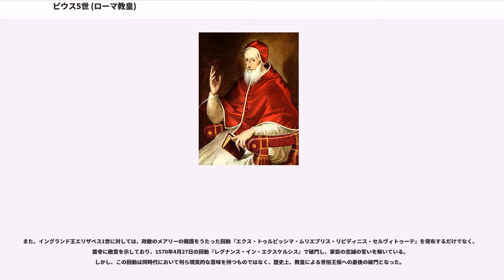ピウス5世 (ローマ教皇)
ピウス5世（Pius V、1504年1月17日 - 1572年5月1日）はローマ教皇（在位：1566年 - 1572年）。本名アントニオ・ギスリエーリ（）。異端審問の世界で活躍した後、教皇として異端とプロテスタントとへの対抗に力に入れ、カトリック改革を推進した。カトリック教会の聖人。

アントニオ・ギスリエーリはミラノに近いボスコ村（現在のボスコ・マレンゴ）生まれた。14歳にしてドミニコ会に入会し、ヴォゲーラ、ヴィジェーヴァノ、ボローニャなど各地の修道院で過ごした。1528年にジェノヴァで司祭に叙階されるとパヴィーアに移り、16年間そこで教鞭をとった。彼はそこで教皇の権威の意味を再確認し、異端を弾劾する13か条の提言をまとめる中で自らの思想を明らかにしていった。院長としてアントニオは規律ある人物として有名であったが、自ら望んでコモの異端審問所へ赴いた。そこでの熱心な活動によって周囲の反発を招いたため、1550年にはローマへ戻り、異端審問の仕事に関わったあとで、教皇庁の食料管理の仕事についた。

そこで後に教皇パウルス4世となるカラファ枢機卿に目をかけられ、ストリやネーピの司教職、アレッサンドリーノの名義枢機卿、異端審問所長官というポストを得た。ピウス4世の元でモンドヴィ（ピエモンテ）の司教に選ばれるが、これに反対したため、ローマの退去と異端審問官の職業権限の縮小を申し渡された。

彼が任地へ向かう前にピウス4世は死去し、1566年1月7日の教皇選挙はアントニオ・ギスレーリを新教皇に選出した。10日後の彼の誕生日に教皇としての戴冠式が行われた。ピウス5世を名乗った教皇は、抜本的な改革案を次々に実行に移してローマの風紀刷新に乗り出した。それは教皇宮廷の経費削減、宿屋の規制、娼婦の追放、儀式の尊重などである。教皇は広い視野をもって、トリエント公会議の決議の推進と教会法の実施の徹底を各国で推し進めた。

教皇はドイツ諸侯との争いに危機感を覚えていたが、特にアウクスブルクの帝国議会（1566年3月26日）における論争に教皇権の危機を察知し、その影響力を制限しようと企てた。一方、フランスでは教皇の影響力はより大きなものであった。教皇の指図によってオデット枢機卿と7人の司教が解任され、プロテスタントに対して寛容な勅令が廃棄された。結果としてこのフランスにおける教皇権威の行使がサン・バルテルミの虐殺を引き起こす一因ともなる。

ピウス5世の手による回勅の中で最も有名なものが、1568年の「イン・コエナ・ドミニ」であるが、それ以外の教皇文書や教皇令にこそ彼の人となりをうかがわせるものがある。たとえば、教皇への上訴の禁止（1567年2月および1570年1月）、ルーヴァン大学の教授で論議を呼んでいたミシェル・バイウスの弾劾（1570年）、聖務日課の改訂（1568年7月）、ローマとアンコーナ以外の教皇領からのユダヤ人の追放（1569年）、新ミサ典書使用の徹底命令（1570年7月）、異端審問所からの十字軍将兵の保護（1570年10月）、聖母懐胎についての議論の禁止（1570年11月）、不正な経理の噂があった組織である謙遜兄弟団（Fratres Humiliati）への制限強化（1571年2月）、聖務日課の共唱の徹底（1571年9月）、全免償の提供と引き換えによる対オスマン帝国戦への財務援助（1572年3月）などである。
また、イングランド王エリザベス1世に対しては、政敵のメアリーの擁護をうたった回勅『エクス・トゥルピッシマ・ムリエブリス・リビディニス・セルヴィトゥーテ』を発布するだけでなく、露骨に敵意を示しており、1570年4月27日の回勅『レグナンス・イン・エクスケルシス』で破門し、家臣の忠誠の誓いを解いている。しかし、この回勅は同時代において何ら現実的な意味を持つものではなく、歴史上、教皇による世俗王侯への最後の破門となった。
ピウス5世は当時勃興しつつあったオスマン帝国に対して神聖同盟を結成させることに成功し、オスマン帝国に大勝利した1571年10月7日のレパントの海戦の神聖同盟艦隊には、コロンナ（Marcantonio Colonna）の指揮する教皇庁艦隊を派遣していた（なおこのときの神聖同盟には、教皇がエリザベス1世と対立していたため、イギリスの参戦はなく、またプロテスタント諸国の参戦もなかった。キリスト教徒全体の結束はなく、カトリック世界のみの団結となった）。また、トリエ...